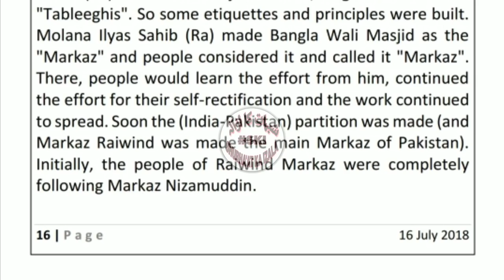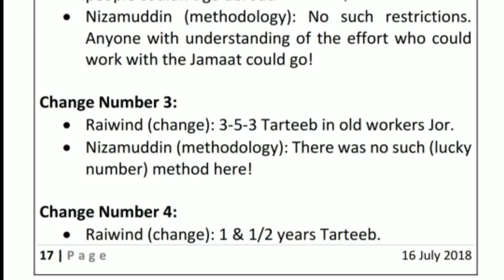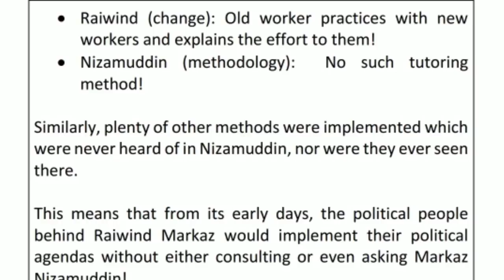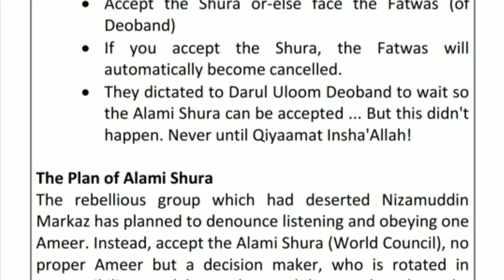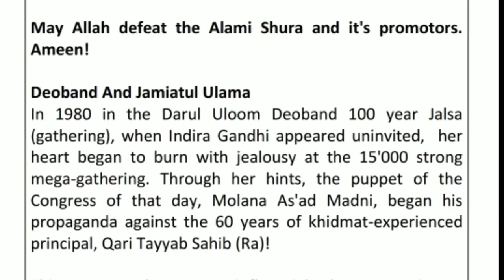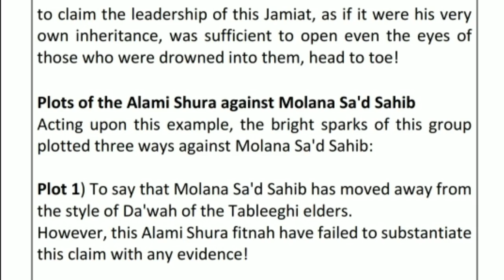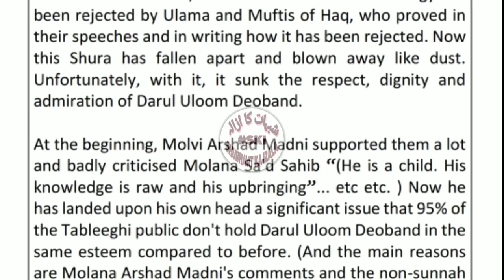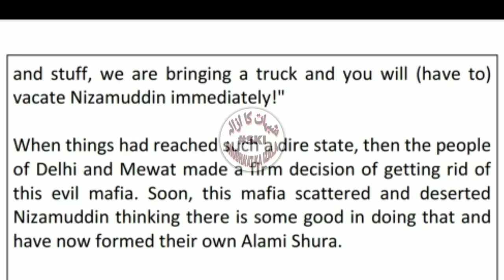Detailed Explanation of the Aalami shura's Plot To Destroy Nizamuddin Markaz Part 01 of 04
The Evil Polt To Destroy Nizamuddin Markaz  A Detailed Explanation of the Aalami Shura's Plot To Destroy Nizamuddin Markaz Part 01 of 04

Name:
City:
State:
Country: